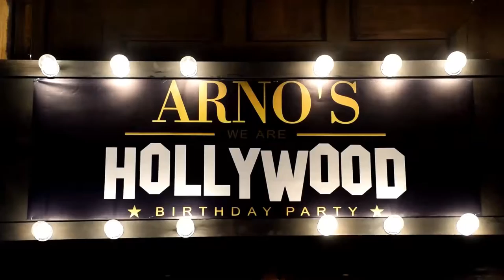Cumpleaño de Arno's Valere